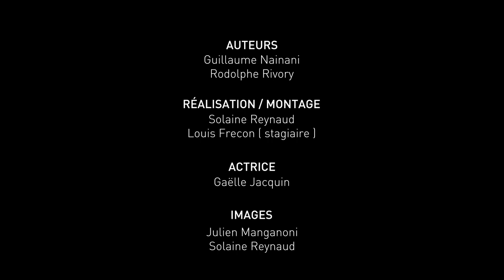Test du rebond - Vidéo 15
Techniques de poussées postéro-antérieures.
Vidéo réalisée par le service iCAP de l'Université Claude Bernard Lyon 1 avec les enseignants de l'ISTR Lyon 1 Rodolphe Rivory - Kinésithérapeute - Ostéopathe et Guillaume Nainani - Kinésithérapeute – Ostéopathe